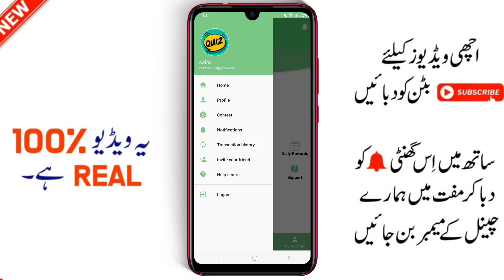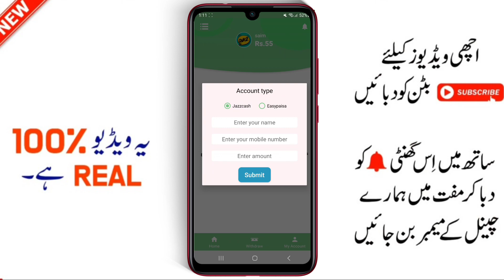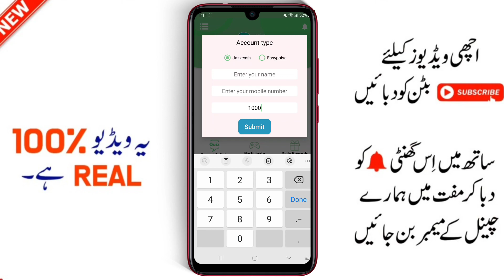🤑2023 Real Or Fast Earning App in Pakistan Without Investment | Online Earning In Pakistan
(Mrzeekas2)

Topics
1)online earning in pakistan
2)online earning in pakistan without inv...
3)earning app in pakistan
4)earning app
5)online earning app
6)online earning
7)earning app without investment
8)online earning without investment
9)real earning app in pakistan
10)online earning in pakistan without inv...
11)mr zeekas
12)invest and earn money daily
13)online earning in pakistan 2023
14)online earning app in pakistan
15)online earning app without investment
16)online earning in pakistan without investment
17)online earnings in pakistan without investment
18)best online earning app
19)new online earning app 2023
20)money earning apps
21)new app earn money 2023
22)earn money online in pakistan
23)earning app today
24)online earning app in pakistan without investment
25)online earning without investment investment
26)best online earning app without investment
27)earning
28)earning app withdraw easypaisa
29)how to earn money online without inv...
30)how to online earning in pakistan
31)new earning app
32)real online earning in pakistan without investment
33)without investment earn money app
34)daily earning app
35)daily earning money online
36)earning app without investment today
37)how to earn money online in pakistan
38)money-earning apps without investment
39)new earning app today in pakistan
40)online earning app 2023
41)online earning pakistan
42)best earning app
43)best earning app in pakistan
44)best online earning app in pakistan
45)earn money online
46)how to earn online money in pakistan
47)how to earn online money in pakistan without